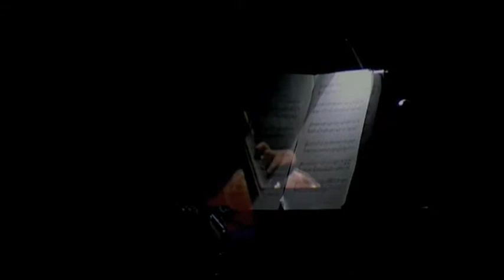M. Buffetti-M.Vichi-S. Agostini 'Hanno detto' Preghiera - parte II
Video excerpt from
AutoriVari "Hanno detto"
by Massimo Buffetti - Music and text adaptation
and Marco Vichi - Text with Stefano Agostini Flutes, Lorenzo Degl'Innocenti Story teller, Mya Fracassini mezzosoprano Pierpaolo Ugolini Violin Sara Danti Piano, Sun Ah Choi Cello, Ettore Bonafè Gabriele Pozzolini Percussion Teatro Puccini Firenze Teatro Giotto Vicchio (Fi) 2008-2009